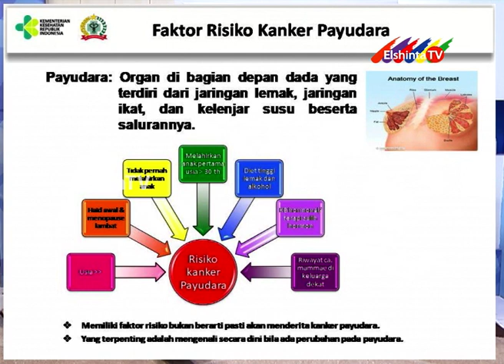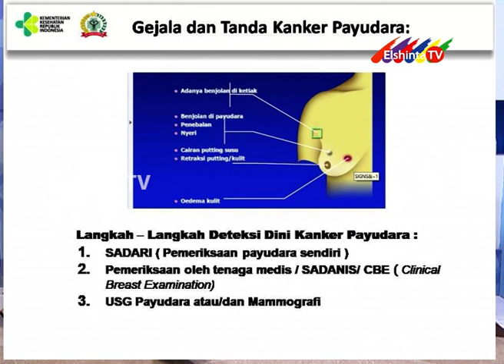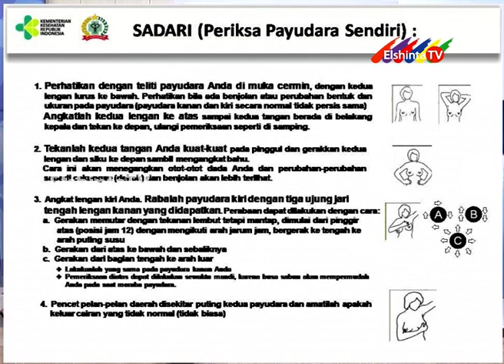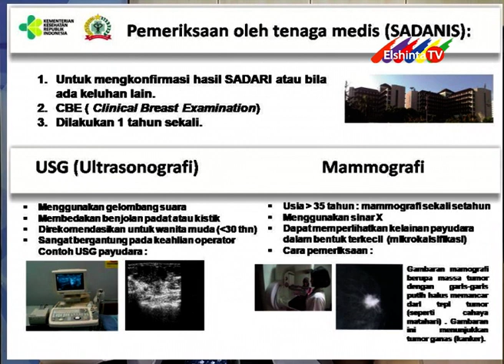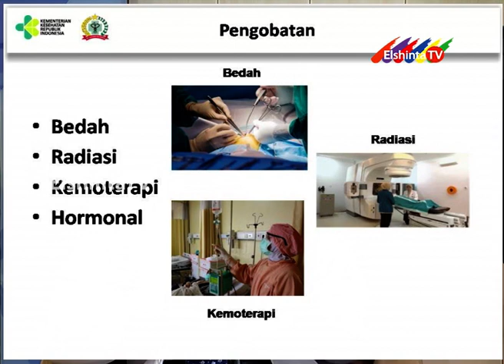Dokterku ElshintaTV - Deteksi dini kanker payudara 02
Dokterku ElshintaTV -Deteksi dini kanker payudara dan penangannya 02